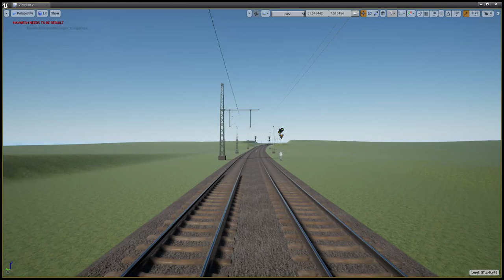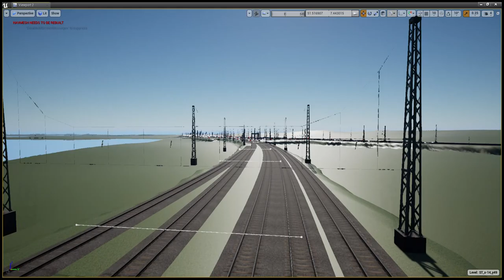Viewport 2 2024 02 28 21 55 10